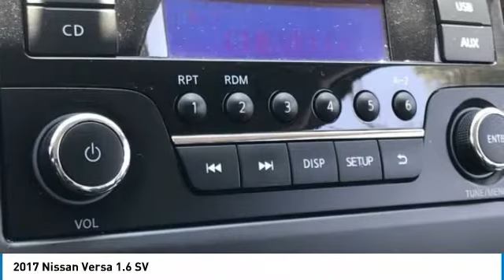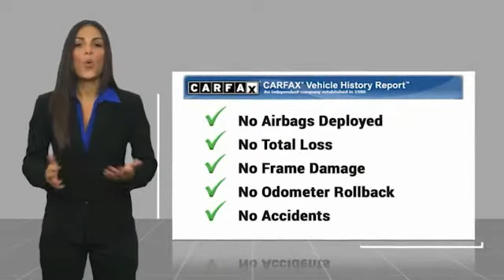2017 Nissan Versa 2017 Nissan Versa 1.6 SV FOR SALE in Mesa, AZ P9111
Stop in today for a test drive of this U 2017 Nissan Versa

6343 E. Test Drive

Clean CARFAX. Black 2017 Nissan Versa 1.6 SV FWD CVT with Xtronic 1.6L I4 DOHC 16V Versa 1.6 SV, 4D Sedan, 1.6L I4 DOHC 16V, CVT with Xtronic, FWD, Black, Charcoal w/Cloth Seat Trim.  Recent Arrival!   Stop by CardinaleWay Mazda Mesa today! Vehicle price and availability are subject to change without notice.